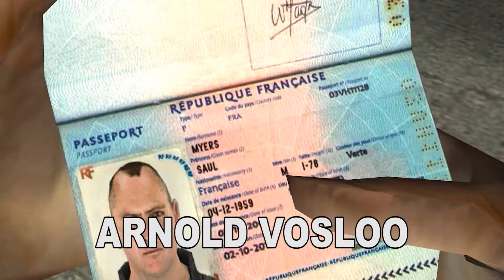Actores Famosos Que PROTAGONIZAN Videojuegos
Un recuento que me dio por hacer luego de haberle dedicado horas a Constantine y a Riddick.

En orden de aparición:
Vin Diesel
Keanu Reeves
Jada Pinkett & Anthony Wong
Shawn Ashmore
Aaron Staton
Arnold Vosloo
Jack Black
Daniel Craig
Takeshi Kaneshiro & Jean Reno
Gideon Emery
Nicholas Gonzalez
Dwayne Johnson
Camilla Luddington
Santiago Segura
Tim Phillips
James McCaffrey
Ray Winstone
Tobey Maguire
Sylvester Stalone
Nolan North
Al Pacino

ROLAS DE FONDO:
Disfigure - Blank
Tobu - Hop